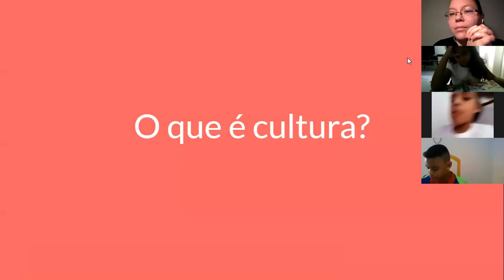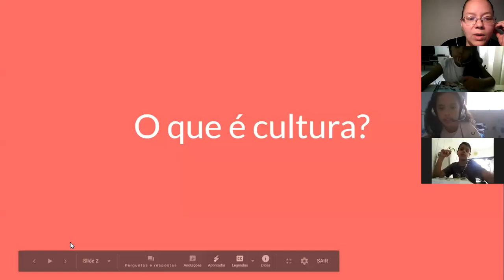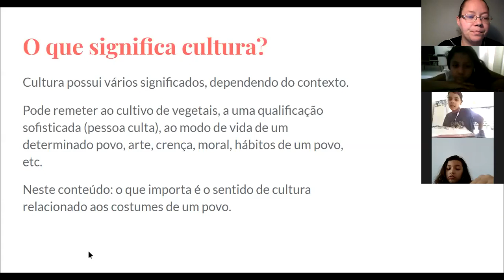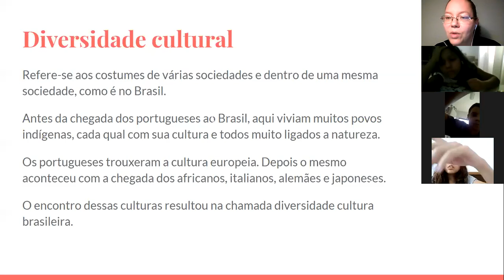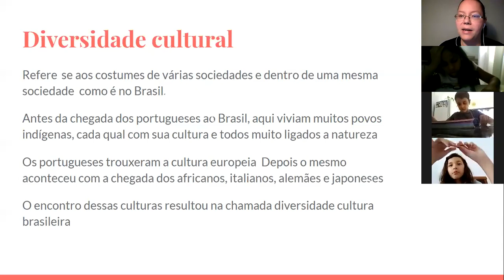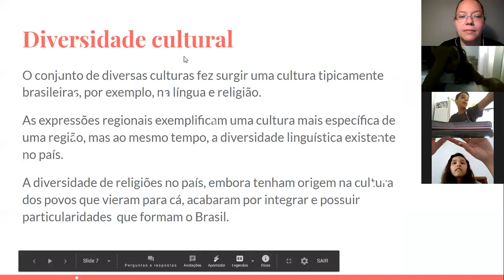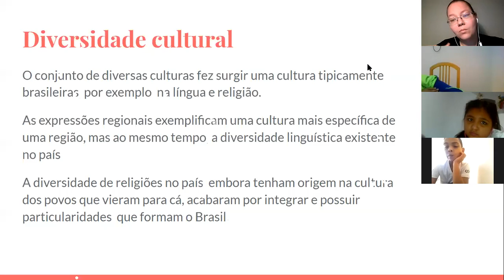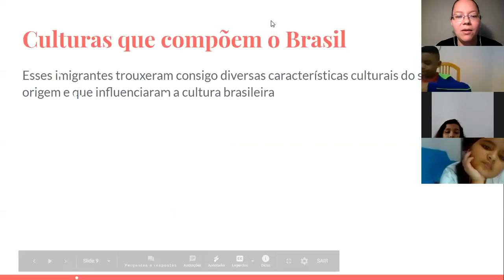23/07/2020 - 3º ano - Diversidade cultural do Brasil- Profª Marcela